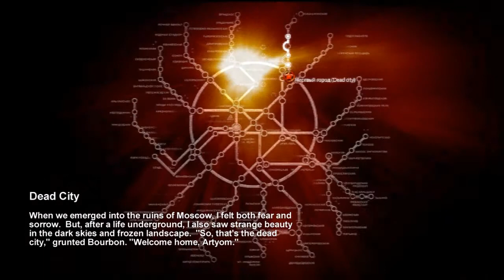Road to Last Light - Metro 2033 - Part 5 "The Surface" / Gameplay Walkthrough